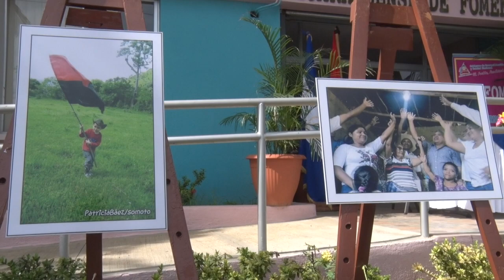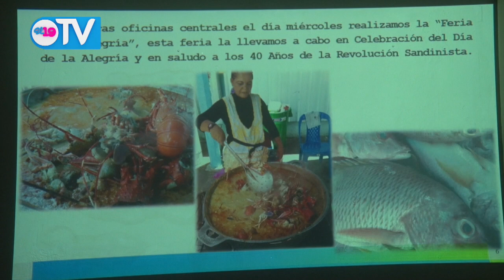NOTICIERO 19 TV MARTES 23 DE JULIO DEL 2019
Resumen Noticioso Martes 23 de Julio del 2019.